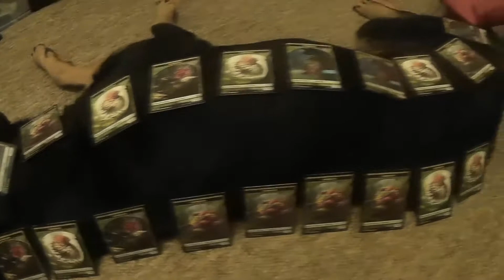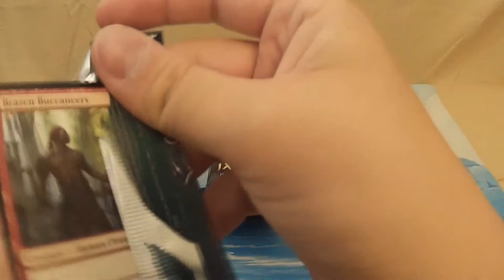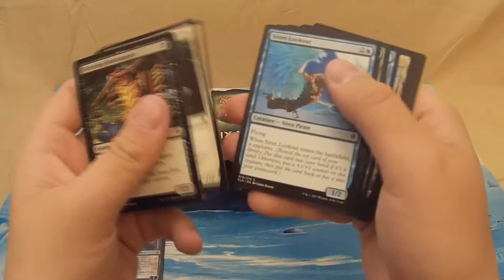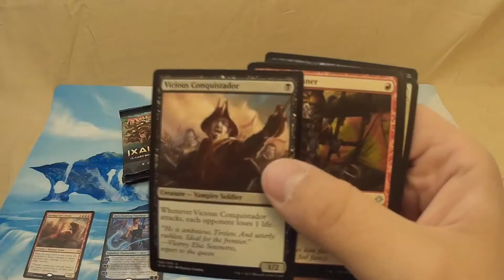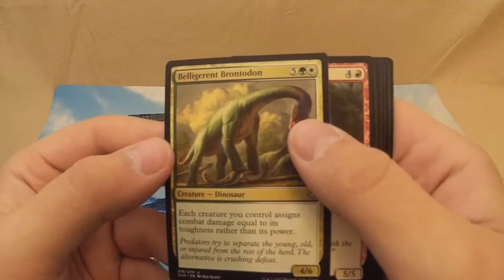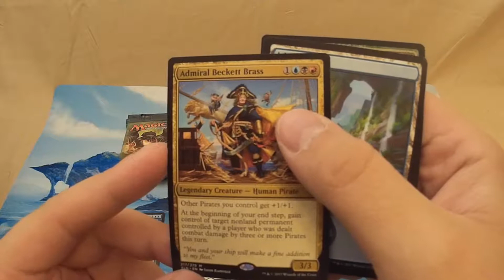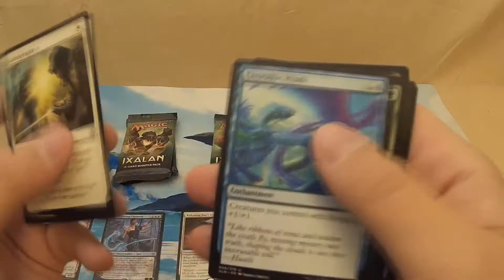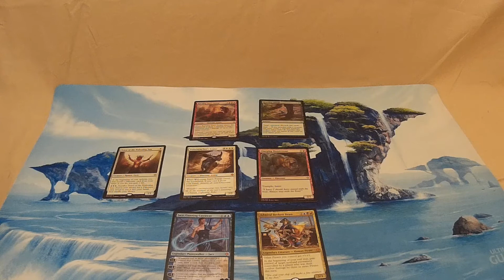Magic: the Gathering Ixalan Unboxing!